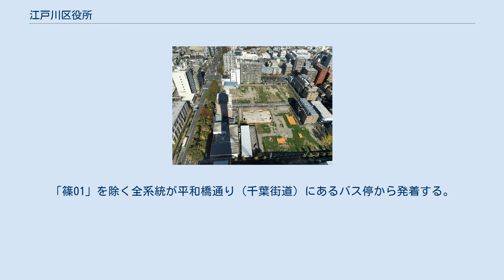江戸川区役所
江戸川区役所（えどがわくやくしょ）は、特別地方公共団体（特別区）である江戸川区の役所、およびその組織が入る施設である。
 現在の江戸川区役所庁舎は、1962（昭和37）年11月に落成したものである。
当時の住居表示は江戸川区東小松川四丁目1421であったが、1965（昭和40）年9月1日施行の住居表示実施によって現在の中央一丁目4-1となっている。
 新庁舎建設予定地。
タワーホール船堀の影が落ちている。
（2019年11月撮影） 2019年1月30日、江戸川区は現庁舎の老朽化にともなう建替え構想を発表した。
建て替え理由として、区は老朽化の他に現庁舎は最寄り駅の新小岩駅から離れた場所に位置し、庁舎機能の分散や利便性を欠くといった課題を抱えることを挙げている。
新庁舎の予定地は都営新宿線船堀駅前のタワーホール船堀北側の都営住宅跡地（船堀4丁目）で、区は都から土地を取得した上で現庁舎の跡地利用などを含めた基本構想案をまとめ、2019年度予算案に基本構想策定費2665万円を盛り込む。
 2020年度末に基本構想・計画を策定し、21年度から設計に入り、23年度の着工、25年度の完成を想定している。
 新庁舎には都営新宿線船堀駅、タワーホール船堀、隣接する民間建物などを接続するデッキを整備して歩行者動線を確保。
駐車場は水害時の浸水対策として、地上の立体駐車場とする方針。
 鉄道を利用する場合の最寄り駅はJR総武線各駅停車または総武快速線の新小岩駅であるが、新小岩駅から江戸川区役所までは1.6km程離れているため徒歩20分以上を要する。
そのため後述するバス路線を利用するのが便利である。
 最寄りのバス停は「江戸川区役所前」であり、以下のバス路線が発着する。
ただし、京成バス・京成タウンバスは「前」を省略して「江戸川区役所」と案内している。
「篠01」を除く全系統が平和橋通り（千葉街道）にあるバス停から発着する。
「篠01」は区役所裏手からの発着となる。